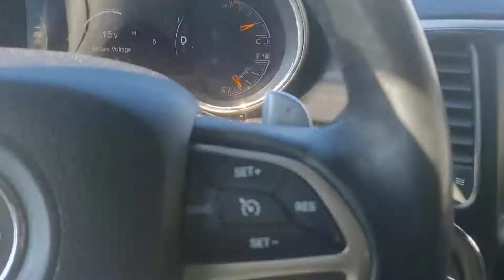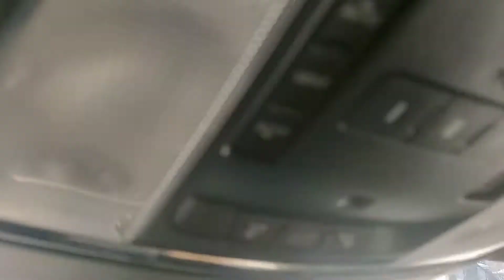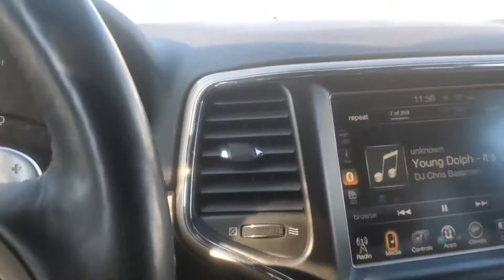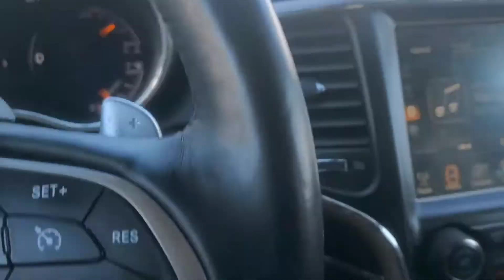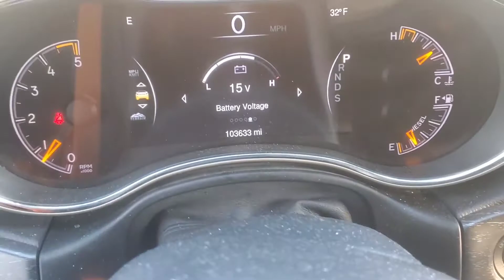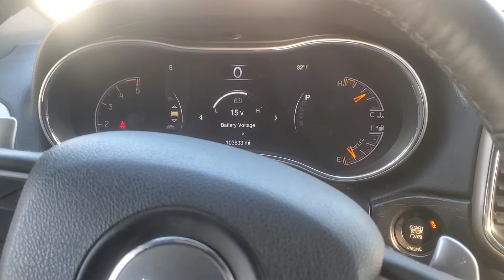Do you turn down at the Red light?? 2 DS18 exl-xxb12.4d pounding on a CT sounds team 3000.1D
Yes guys I'm asking do you stop playing your music at red light let me know.